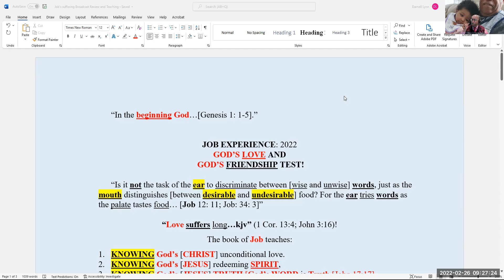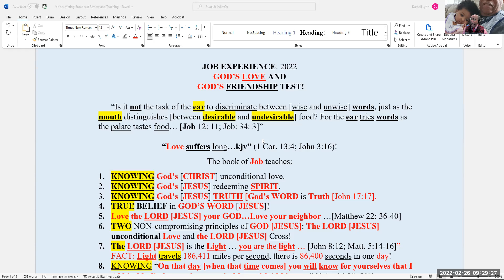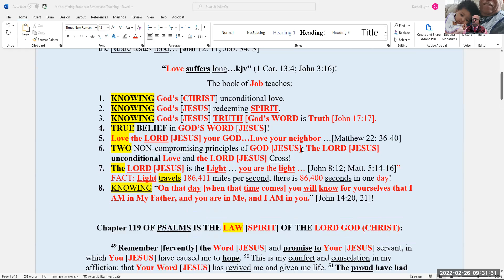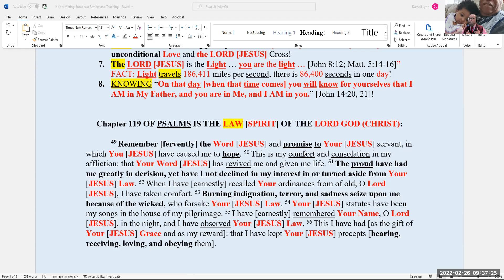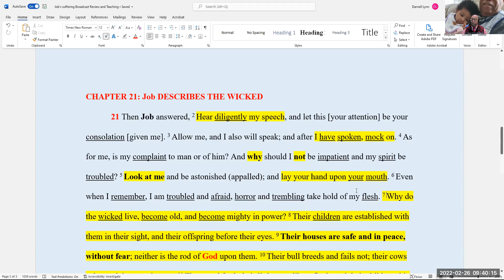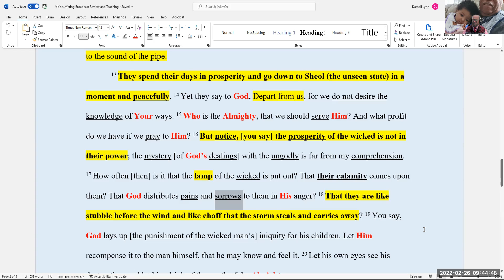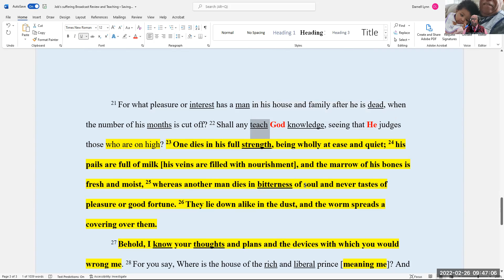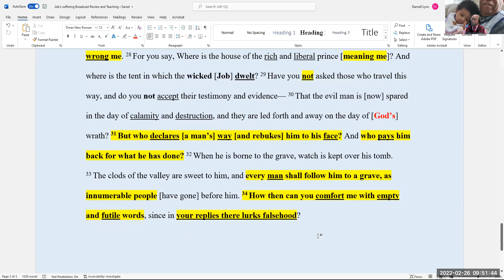Job Explains The Wicked Characteristics - Powerful -Chpt. 21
Chapter 119 OF PSALMS IS THE LAW [SPIRIT] OF THE LORD GOD (CHRIST):

49 Remember [fervently] the Word [JESUS] and promise to Your [JESUS] servant, in which You [JESUS] have caused me to hope. 50 This is my comfort and consolation in my affliction: that Your Word [JESUS] has revived me and given me life. 51 The proud have had me greatly in derision, yet have I not declined in my interest in or turned aside from Your [JESUS] Law. 52 When I have [earnestly] recalled Your ordinances from of old, O Lord [JESUS], I have taken comfort. 53 Burning indignation, terror, and sadness seize upon me because of the wicked, who forsake Your [JESUS] Law. 54 Your [JESUS] statutes have been my songs in the house of my pilgrimage. 55 I have [earnestly] remembered Your Name, O Lord [JESUS], in the night, and I have observed Your [JESUS] Law. 56 This I have had [as the gift of Your [JESUS] Grace and as my reward]: that I have kept Your [JESUS] precepts [hearing, receiving, loving, and obeying them].